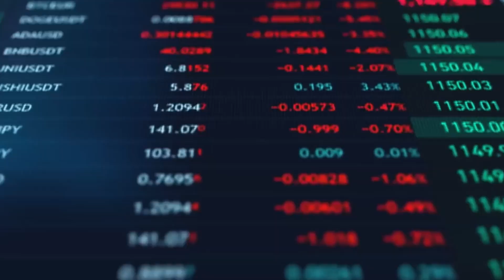Terrifying !! Russia Receives New Batch of Su-35S Fighters to Ukraine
Russia Receives New Batch of Su-35S Fighters to Ukraine Shocked NATO /
According to a report released on October 24 by state weapons conglomerate Rostec, the Russian Air Force has received a fresh batch of Su-35S heavyweight air dominance fighters from the Gagarin Aviation Plant in Komsomolsk on the Amur.